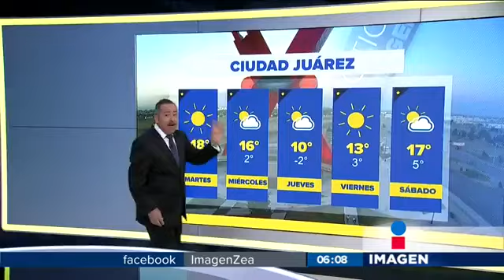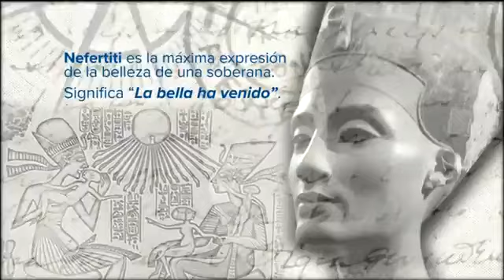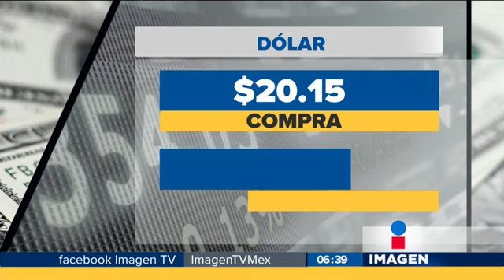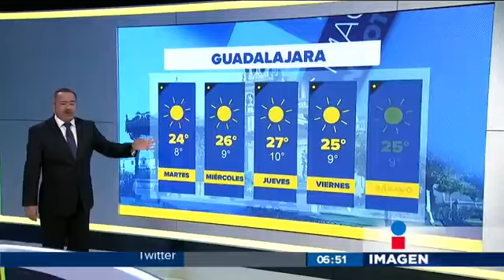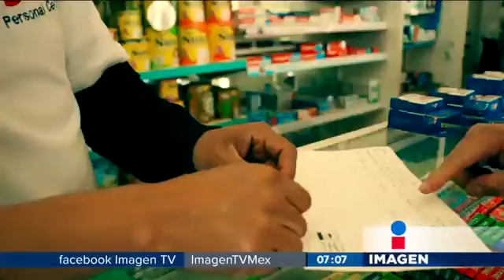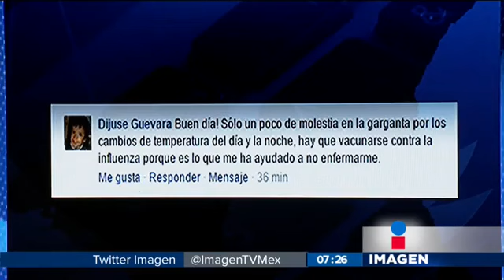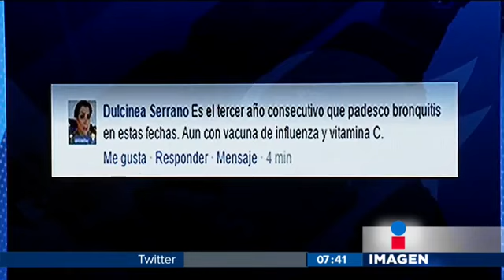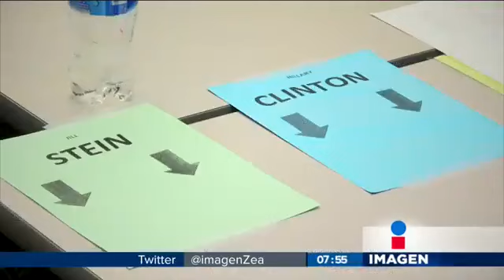Noticias con Francisco Zea (emisión: 6/dic/16)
Imagen Noticias con Francisco Zea del 6 de diciembre de 2016.